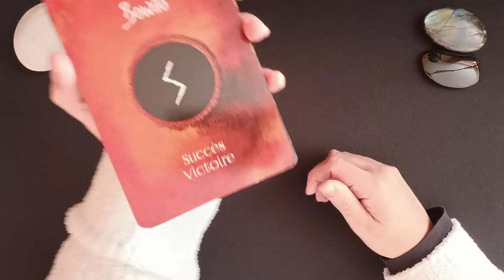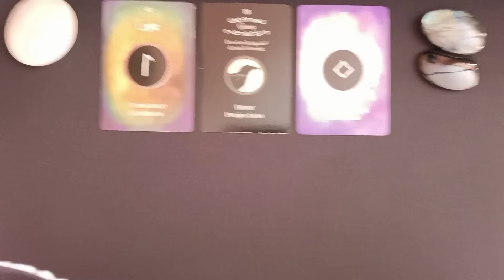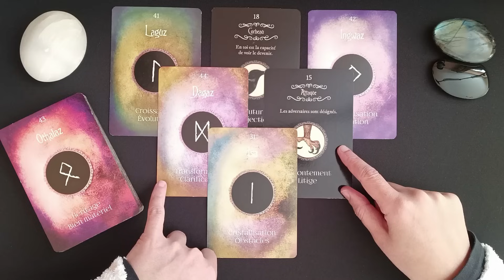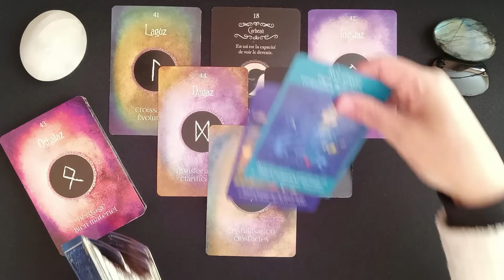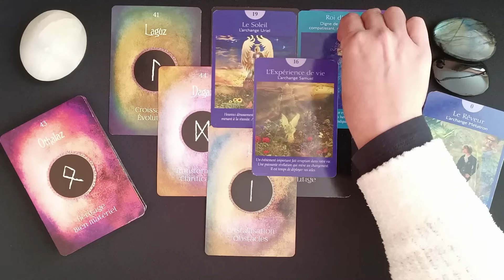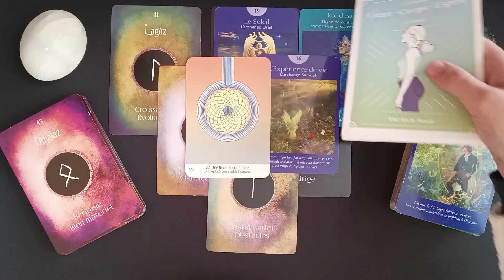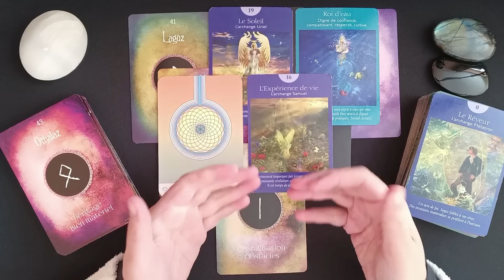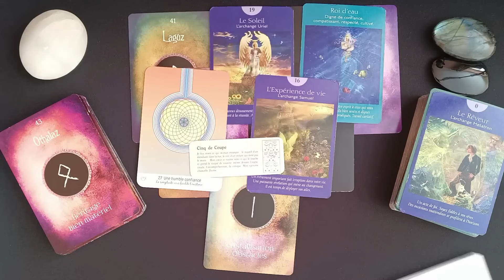Vous ne devez rien à personne